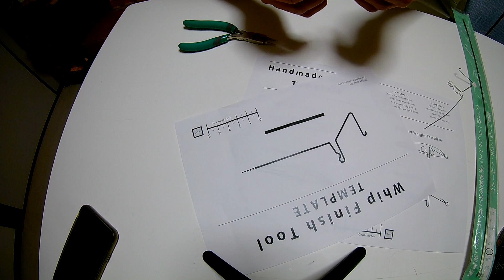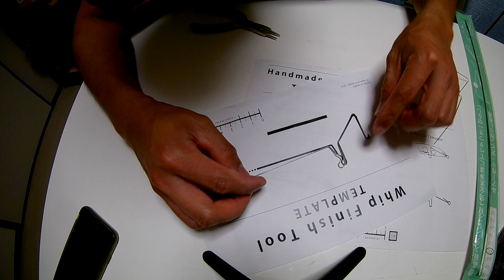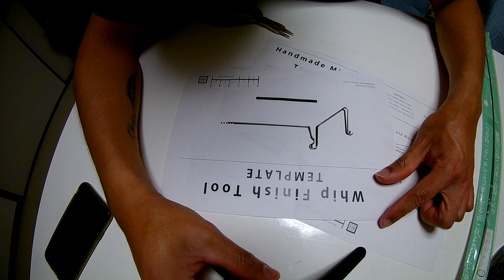DIY whip finishing tool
I downloaded a whip finishing tool templates from HARU834 channel on youtube